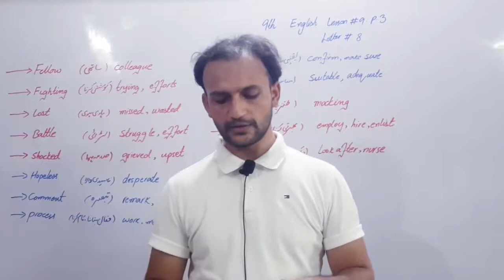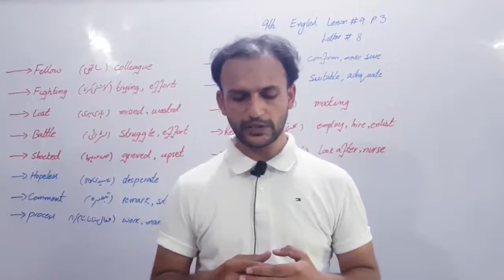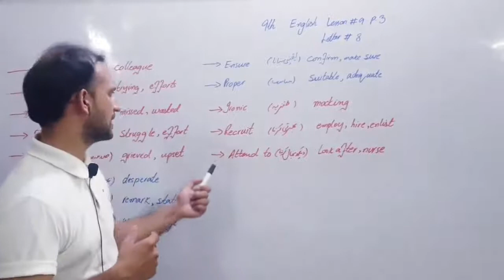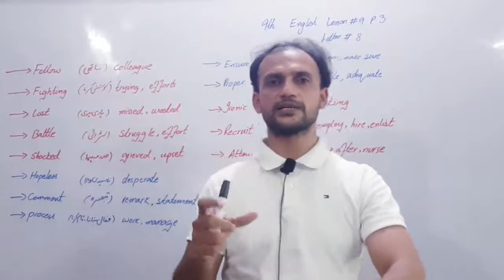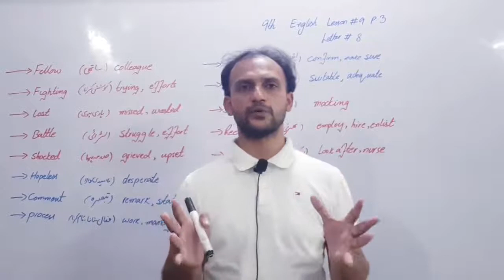9th English| Lesson#9| Letter# 8